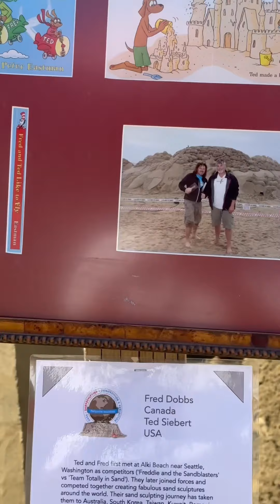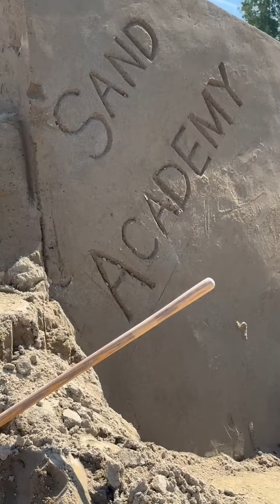కెనడా లో 🇨🇦ఇసుక శిల్పాలు🗿⌛అవి చాలా పెద్దవిcanada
Hey Guys,I'm @Akhila_Balne  and You are Looking at a

This year’s theme is “Wonders of the World.”and they have sculptured it so well.The public also had  an opportunity to learn sand sculpting techniques used by the professionals.  Two professional sculptors will be on site to teach people how to create a “proper” sand sculpture.  All ages are welcomed here.

XOXO